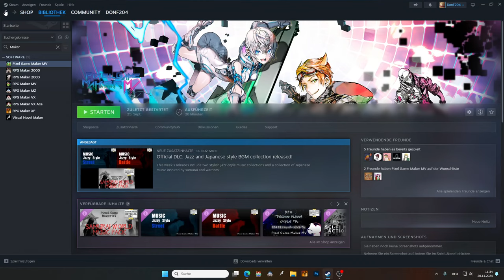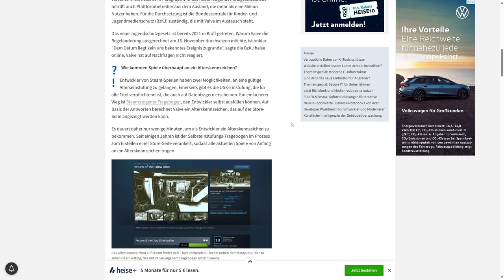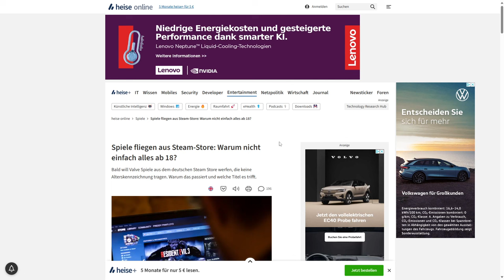Keine Angst - Der RPG Maker ist wieder auf Steam verfügbar!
Der RPG Maker ist in Deutschland nicht mehr auf Steam verfügbar. Dieses Problem trifft auch andere Software auf Steam und hängt mit einer Alterskennzeichnungspflicht zusammen. Was denkt ihr darüber?